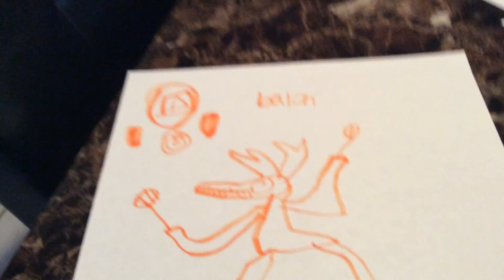Brick Island Doubles